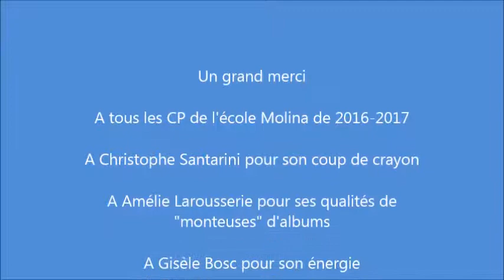La khaïma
Un album écrit et dit par les élèves de CP de l'école élémentaire Molina. Illustrations Christophe Santarini.